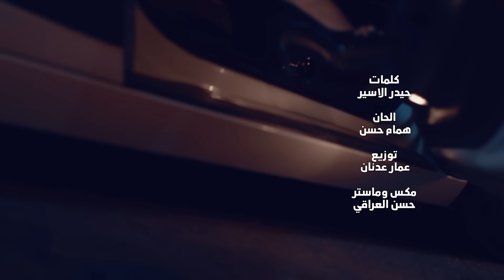احمد ستار - احبك طوخ ( فيديو كليب حصري ) | 2018 - Ahmad Sattar - Ahebak Toukh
Ahmed Satar - A7bak Took ( Video Clip )
إنتاج HFM_Productions
كلمات
الحان
توزيع
مكس وماستر
جيتارات
مدير التصوير
مونتاج وكلر
منتج منفذ
اشراف عام : المخرج
اخراج : باسم الدبي
انتاج : HFM Productions
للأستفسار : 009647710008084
كلمات الاغنية :-
1- انت اول بشر كله احساس
نص ينكَرط نص ينباس
يمعود اگعد ب الگلب
وصير انت انت كلبي

ما اشبع من احاجيك
كون انخبط والزك بيك
مو فتره حبك تنتهي
لك منتهي بحبك اي

تعال اشمك اشمك ياريحة هلي
وكل قوتي اشهكك اشهكك يحبي الاولي
2- من احضنك روحي اتطير
وبحالي مدري شيصير
امنيتي عطرك بالنفس
ويبقى ع حضنك عطري

فدوه رحتلك يالحب
بلكَلب غيرك ميطب
هو انت الي محلي العمر
هو انت الاسمك عمري

يعيوني هايه وهايه وانتة الي بالنفس
لك طوخ احبك احبك وابد لتگلي بس

انت اول بشر كله احساس
نص ينكرط نص ينباس

ـــــــــــــــــــ .